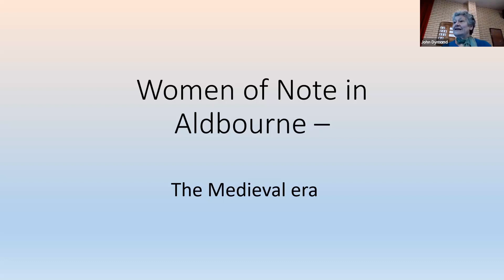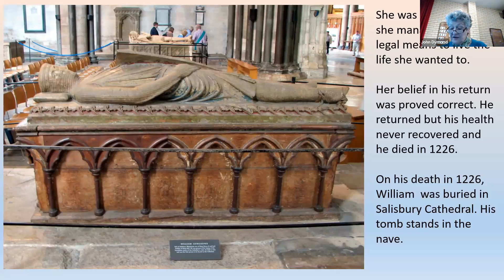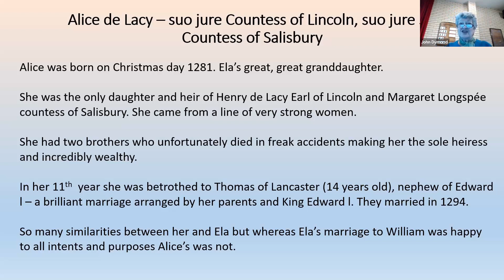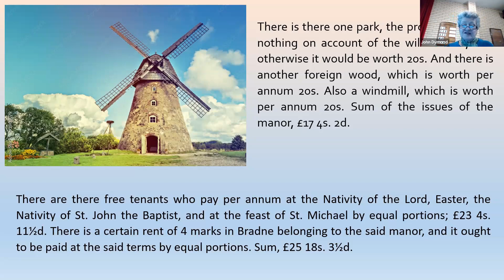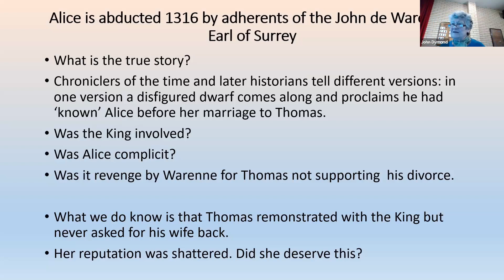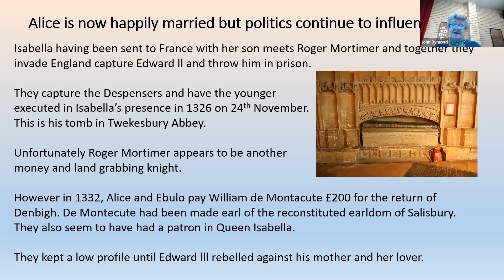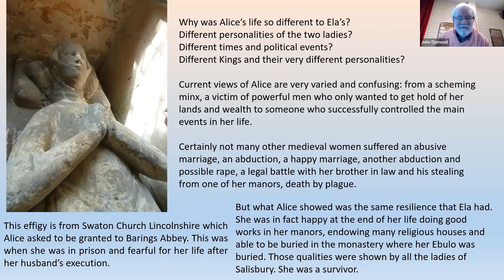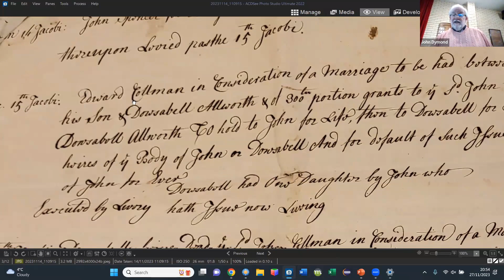November 2023: Medieval Women and Aldbourne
this is the recording of our November 2023 meeting where Liz talked about medieval woman associated with Aldbourne